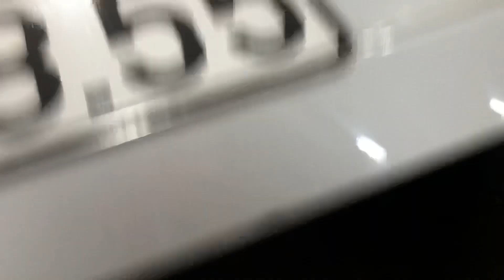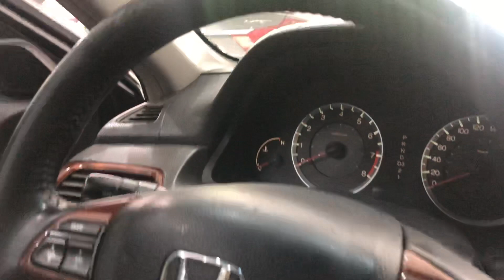Honda Acord! Giá hơn 400 tr! Tội gì mua Vios ! 0939063333